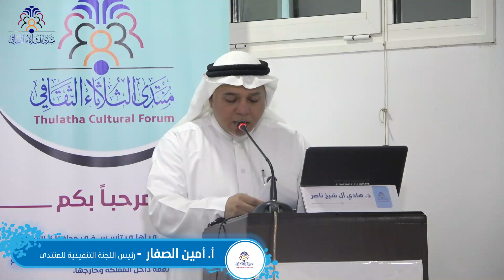د. هادي آل شيخ ناصر | توقيع كتاب | مقهى سقراط | الموسم الـ 22